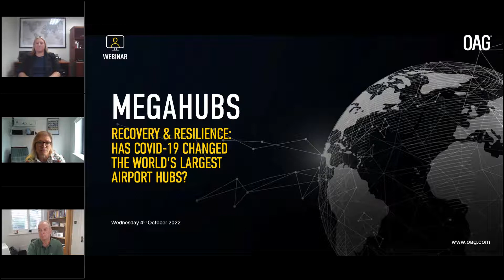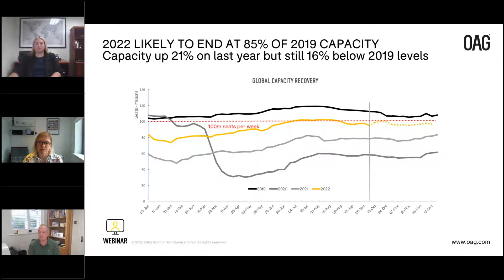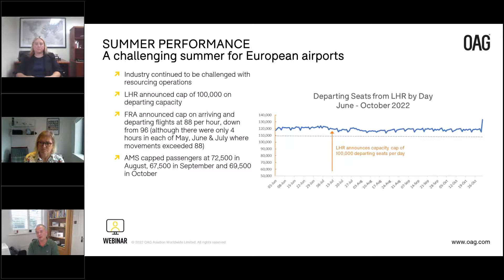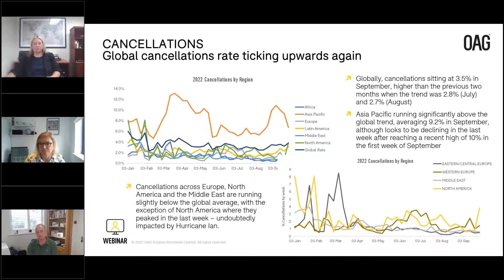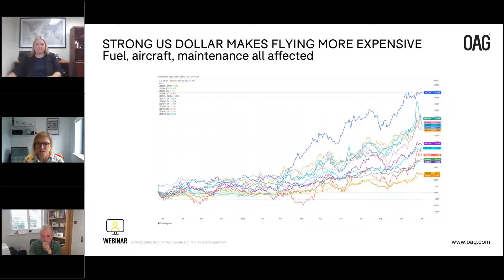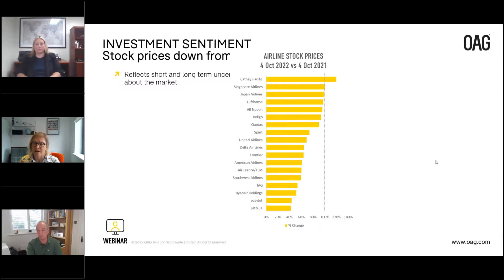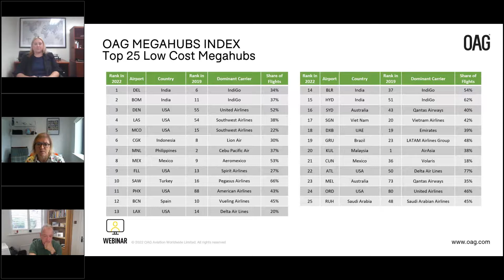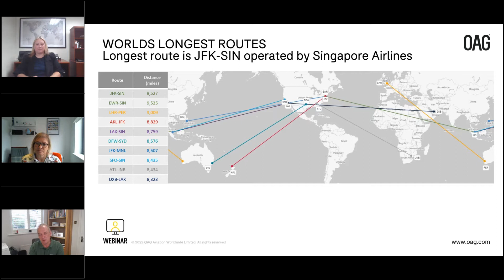OAG Megahubs Recovery and Resilience | PM Session with Rebecca Francosky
Our experts Becca Rowland, Partner at Midas Aviation and John Grant, Chief Analyst at OAG are joined by our guest panelist, Rebecca Francosky, Interim Director of Air Service Development at Atlanta International Airport  as we review our latest Megahubs 2022 Report and delve deeper into the aviation landscape, including:

- Megahub rankings
- Summer 2022 roundup
- Risks ahead: a winter of discontent?
- Strategies for resilient airports